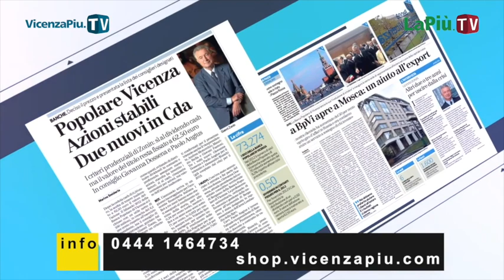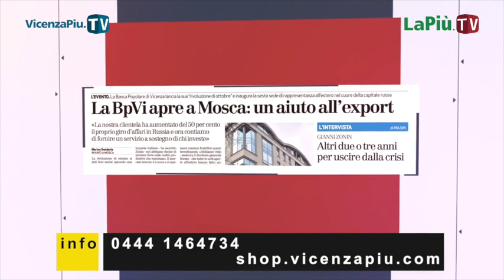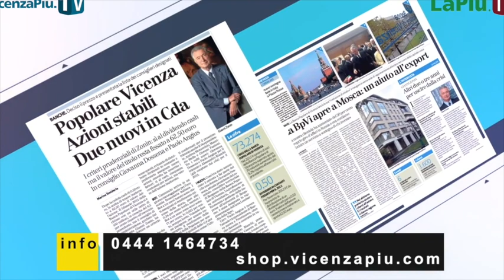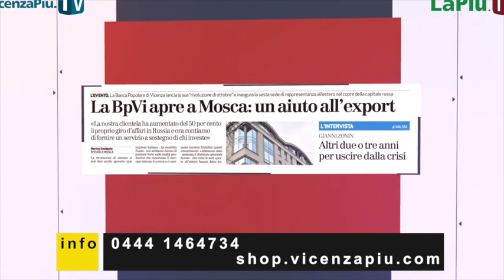Processo BPVi, udienza del 19 settembre: Andrea Summa, colonnello GdF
Processo BPVi 19 settembre, Summa (GdF) in video: “iniziammo indagini da aprile 2015, poi arriva Bce con Gatti…”, il teste del 26 settembre